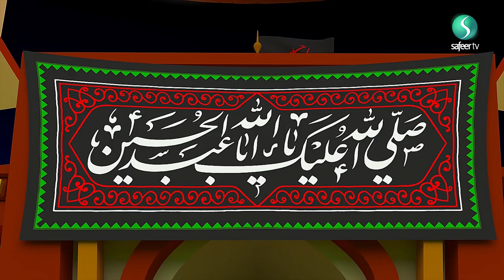SAFEERIES | MUHARRAM PROMO 2019/1441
Safeeries is remembering Imam Husain (AS) and his family and friends this Muharram.  Tune in for all your old favourites and brand new shows too...Only on Safeer TV